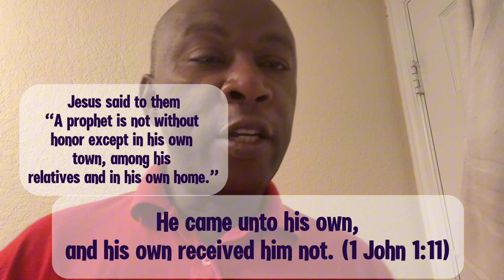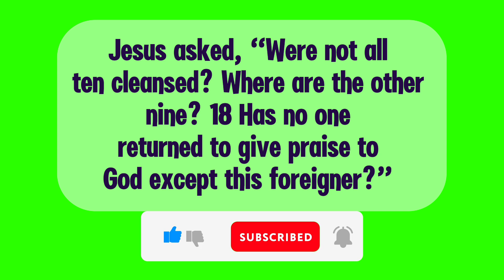Showing Gratitude#Jesus#saves#love#gratitude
In this video I reflect on the story in Luke chapter 17 with Jesus and the ten lepers. Jesus heal the ten but only one came back to thank him and give God the glory. Human nature is the same we often forget to give Gid thanks for his many blessings, also this is shown in our own lives everyday.